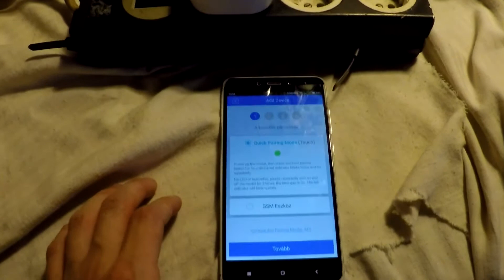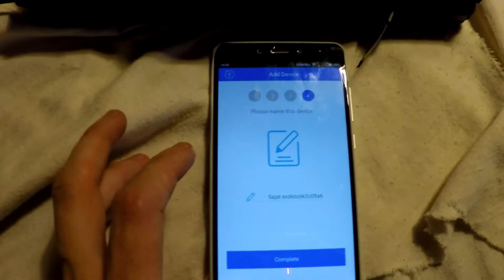How To Pair SonOff S20 | How To Connect SonOFF with Ewelink🔥🔥